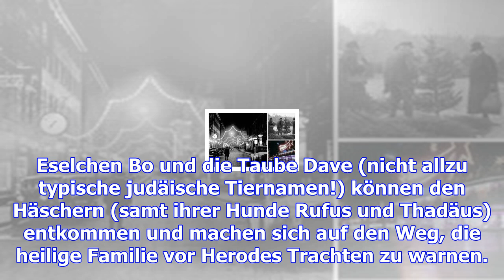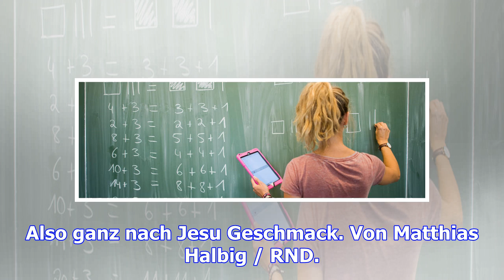Kino – „bo und der weihnachtsstern“ – ein esel rettet jesus – haz – hannoversche allgemeine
Hannover. Blöd, dass die Drei Könige mit Gold, Myrrhe und Weihrauch erstmal bei König Herodes aufkre...